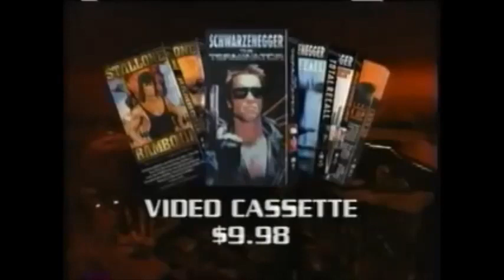Arnold Schwarzenegger and Sylvester Stallone VHS & DVD Promo